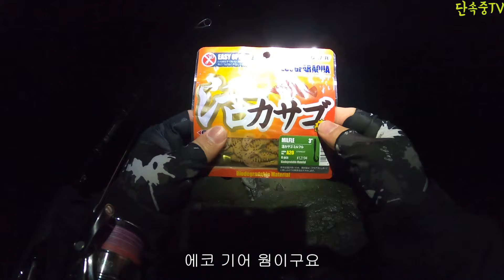우럭 단속을 나가볼까?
24.04.14 새만금 우럭낚시조행